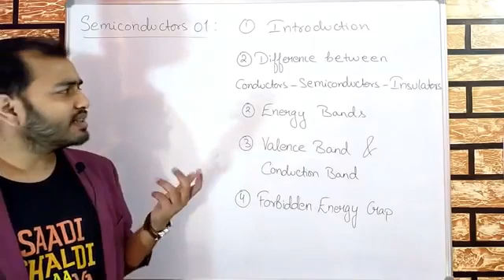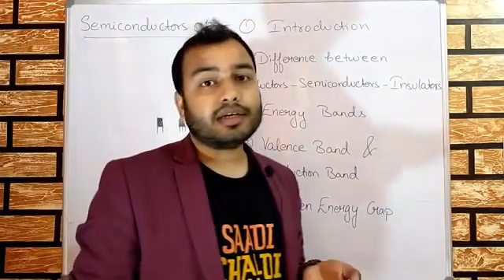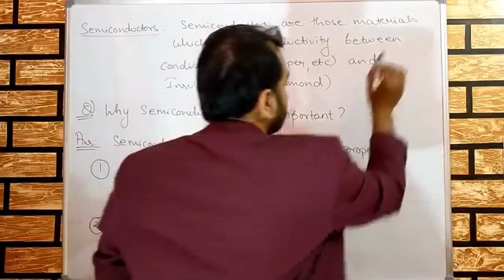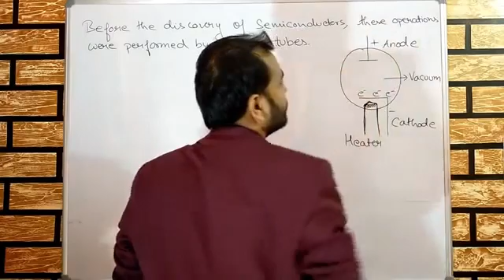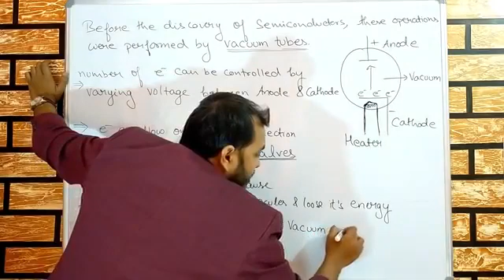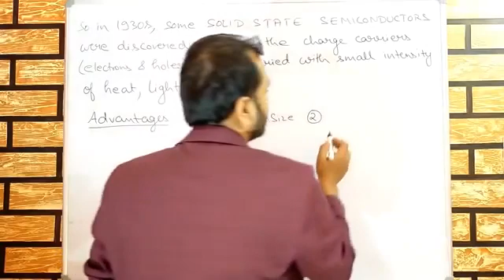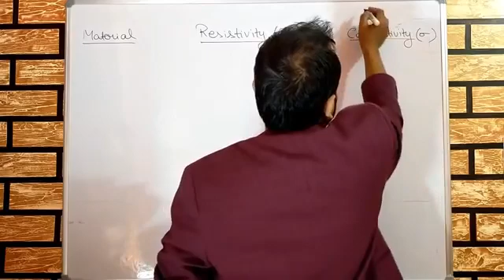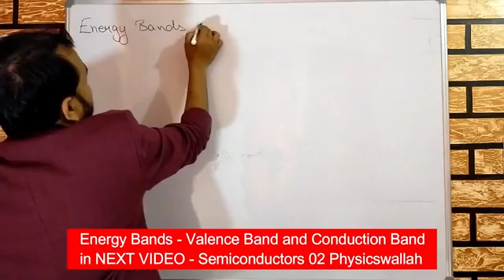Semi comductor 01